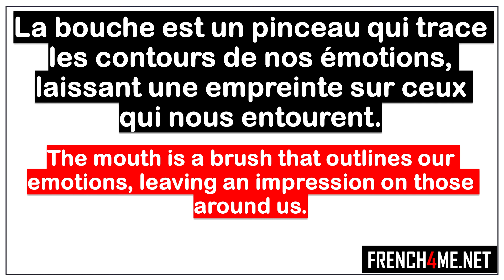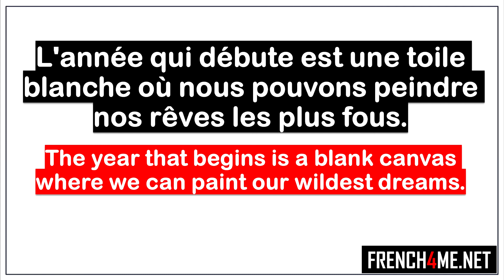Learn French I Mes 10 pensées du jour # 149